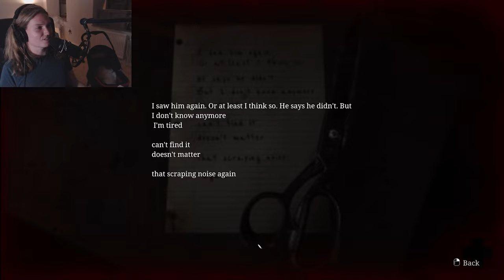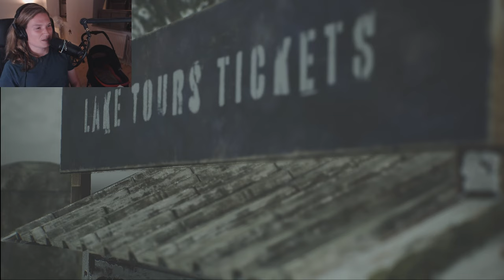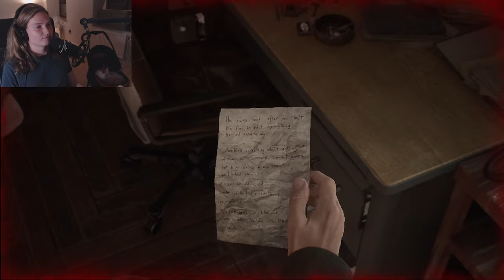Let's Play - "Silent Hill 2 Remake" - Part 1- Enter The Town